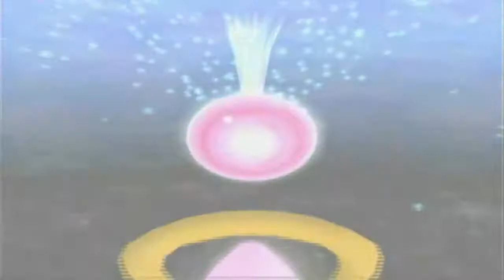Let's Play Mario Party 5: #01 - Rainbow Dream (Story Mode)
We begin this LP with Story Mode. This time it'll be different compared to Mario Party 4.